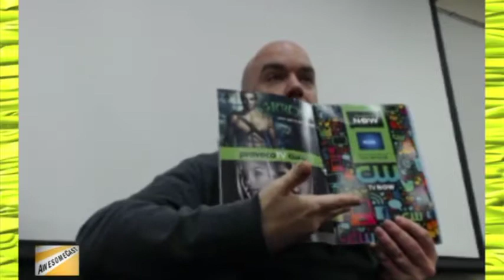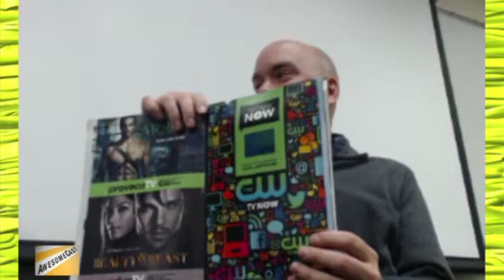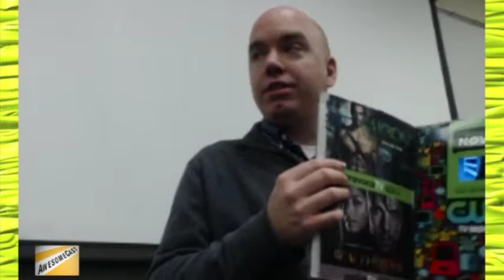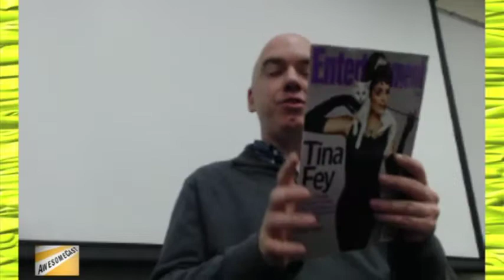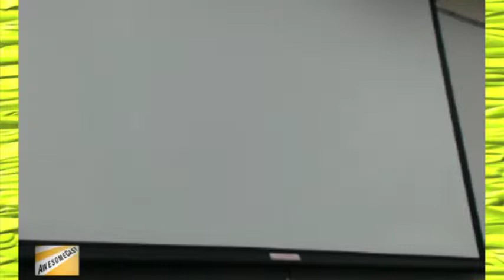AwesomeCast 125: Not What I Imagined In the Shower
AwesomeCast 125: Not What I Imagined In the Shower from AwesomeCast. Like this? Watch the latest episode of AwesomeCast on Blip!

.It?s Podcamp Week! Sorg, and Chachi, are LIVE from Podcamp Pittsburgh 7! We?re joined by Frank Chynoweth, Shawn Graham, and Mike Munz to talk about what we got from the weekend of Social Media education, what devices we saw in use, get to set eyes on the fabled CW ad from Entertainment Weekly, talk about Engagement, and more! Photo by @MaryeStew